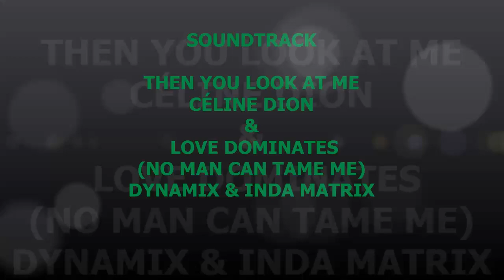Makayla Quinn, Crowns That Care Gala Coronation 37 Baubles & Bowties, October 14, 2023